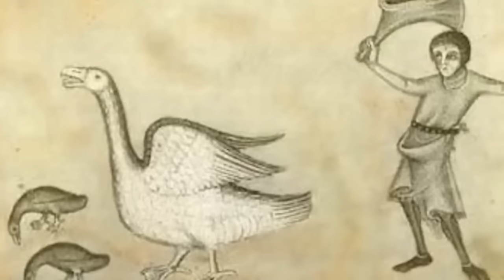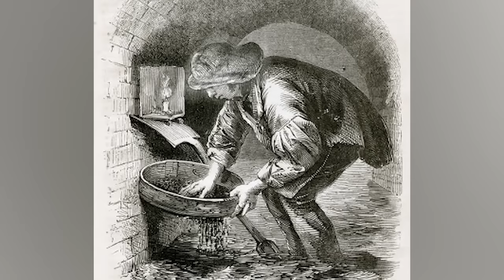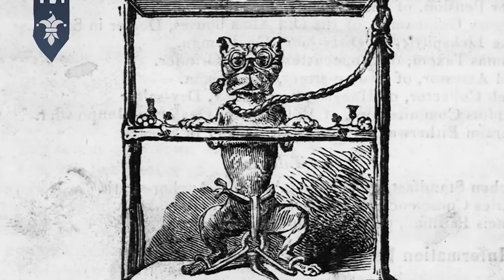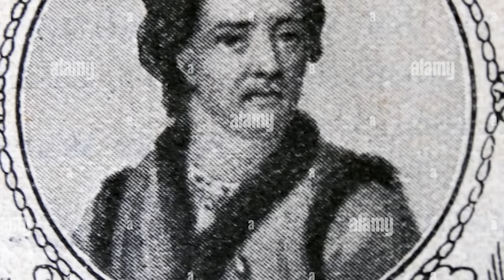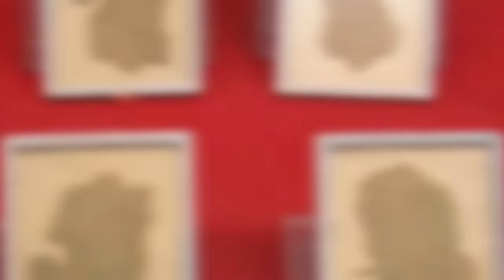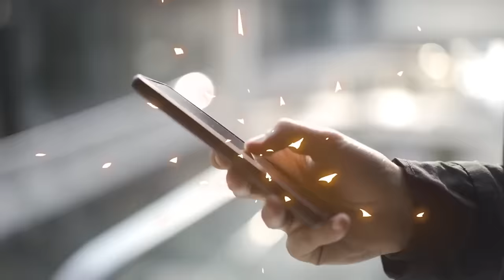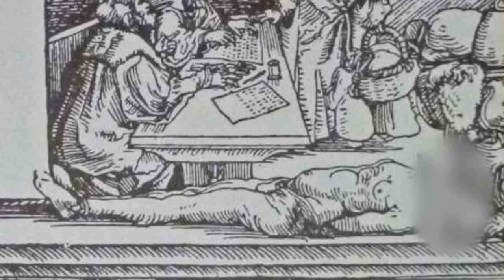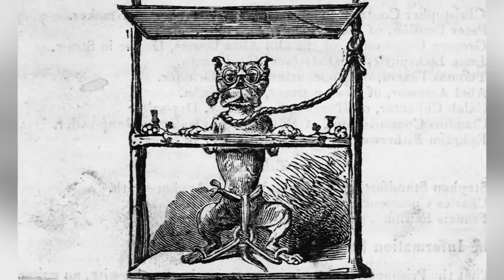Disturbing Events From The Dark Ages We Weren't Taught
Which medieval ruler was deemed the most scandalous? What were some of the WORST jobs to have in the castle? Join us today on Bumblebee as we count down our Disturbing Events From The Dark Ages We Weren't Taught!